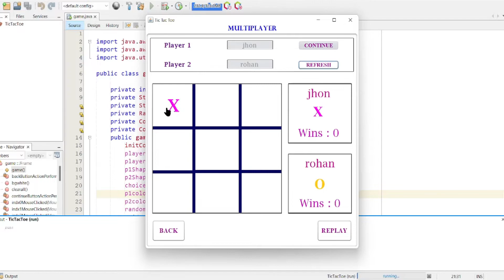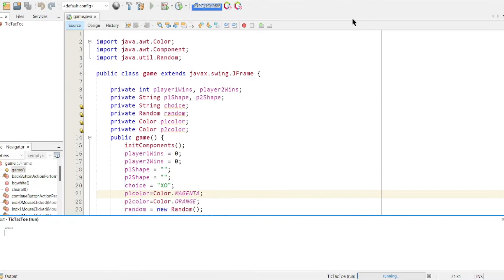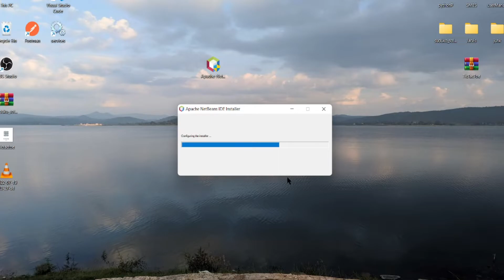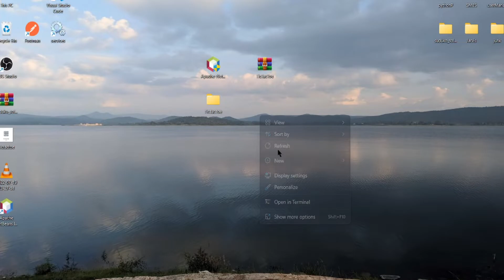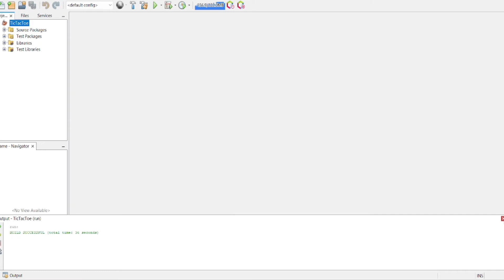Java Mini Project | Tic Tac Toe GAME Using Java Programming | Java Projects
In this video, we have discussed the tic tac toe game using Java with a detailed installation process.

I have created this free-of-cost YouTube channel for computer science and information technology students. Through this channel, I have tried to explain some important topics simply.